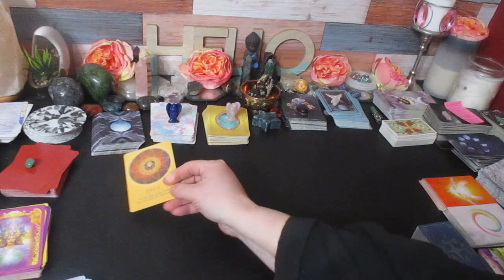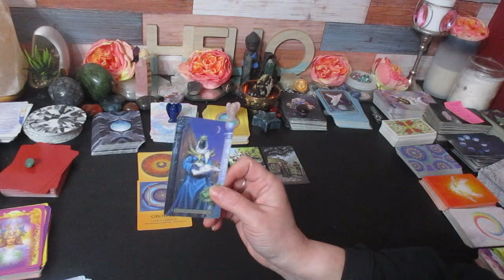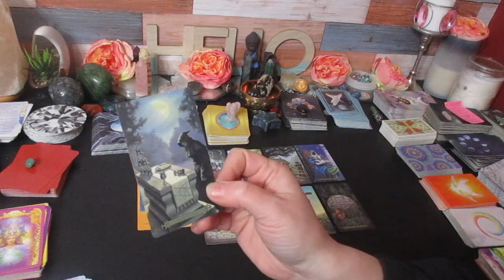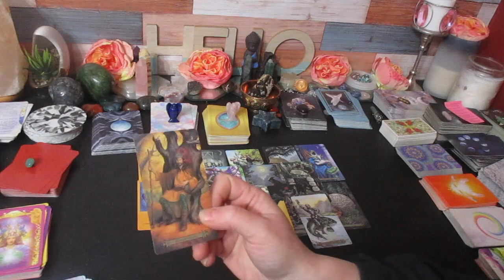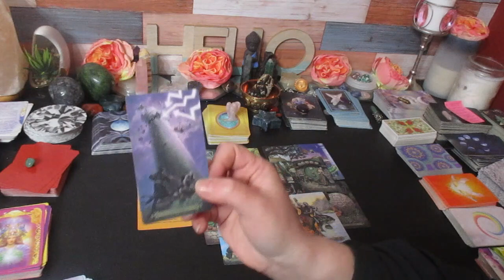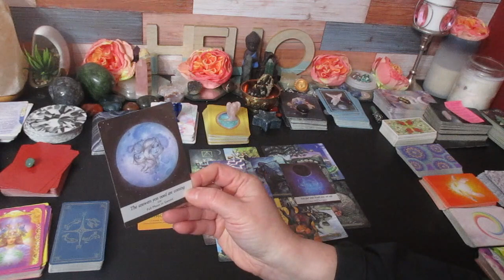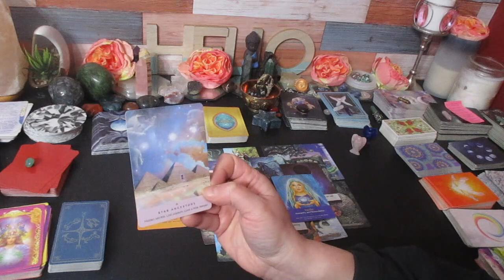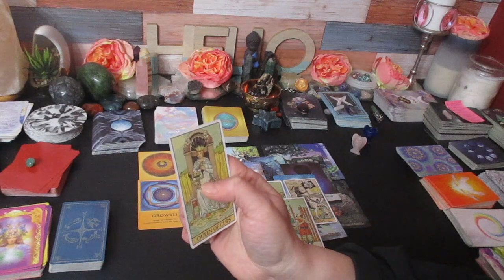♊Gemini BEWARE! Someone is Very jealous of the Blessings you're manifesting!! Big Blessings!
Much love!
~Renee G